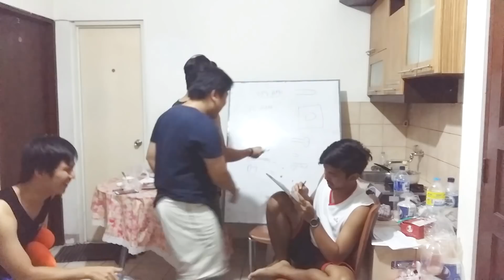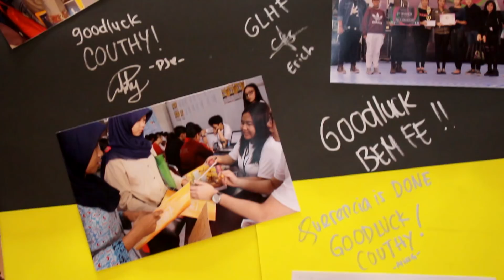Farewell BEM FE UNTAR Project 2017/2018 (BPHI-DP 2017/2018)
Our journey started from this room. We met to unite our visions, thought about the future. Even though hardships came, but we knew that we could make it together.

Together we made a new history, because we exist to prove it.

“We hope you have the time of your life.”

Farewell BEM FE UNTAR 2017/2018, and may God bless you BEM FE UNTAR 2018/2019

- BPHI-DP 2017/2018 -

Editor: Darvin Leonardi